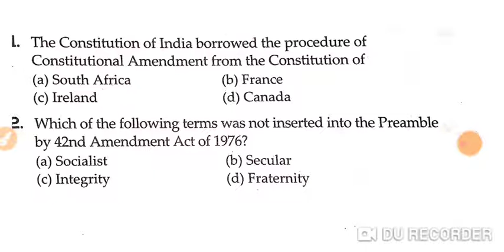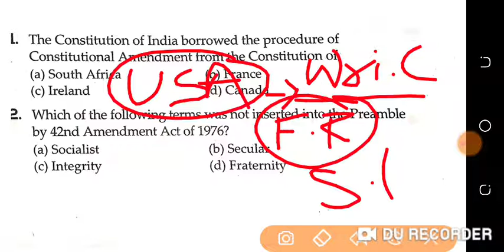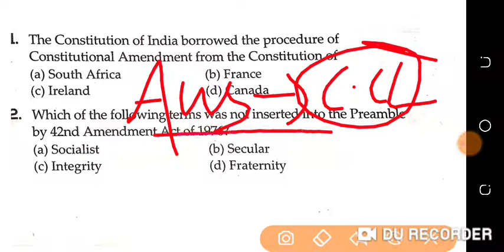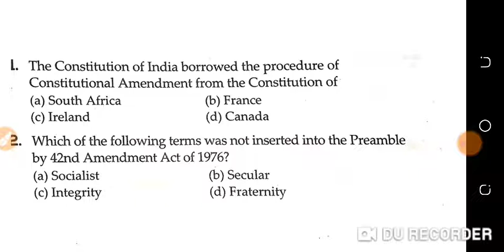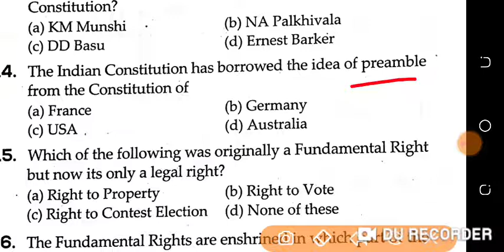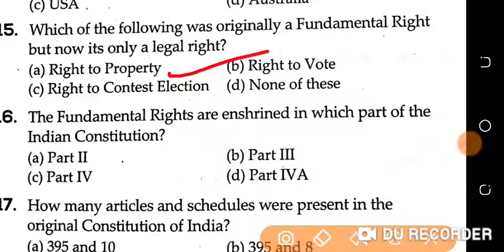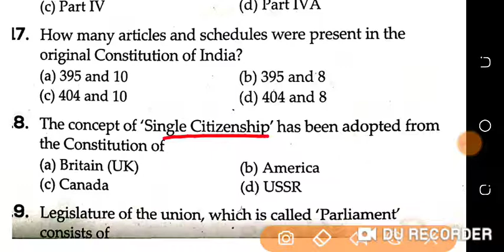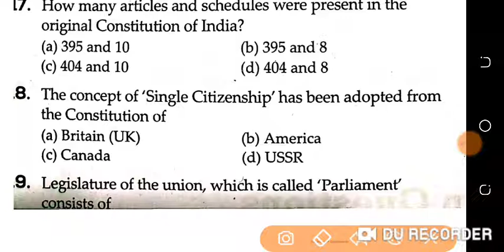Gk for jkssb|ssc gd constable|assistant compiler|gk for all competitive exam|previous year gk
hrithik sharma exam warrior